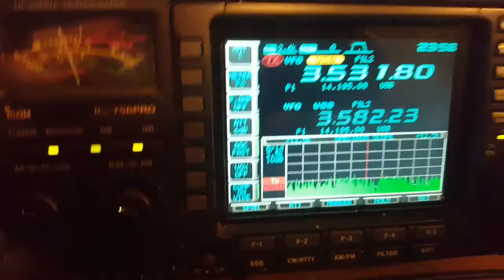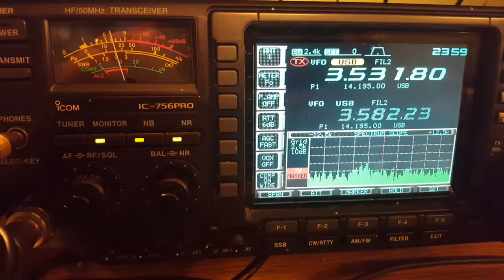Pulsing signal on 80 metres (3.5Mhz)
A pulsing signal recorded on the 3.5Mhz (80m) band on 5th October 2016 at 00:56z.